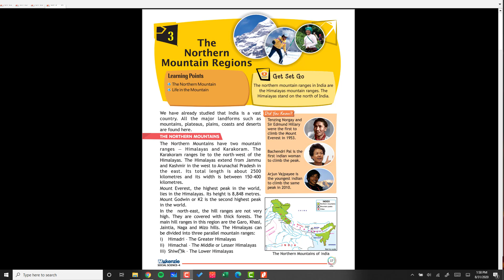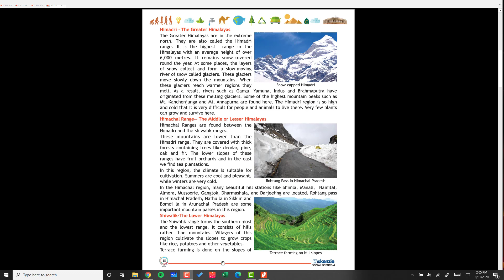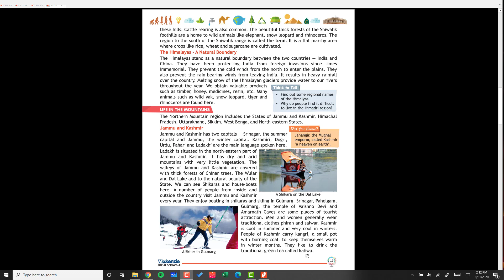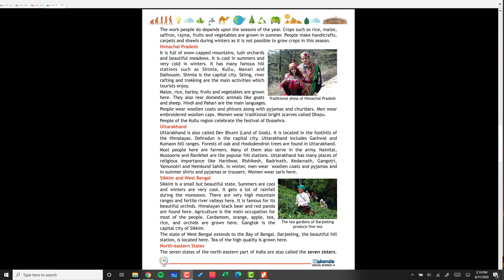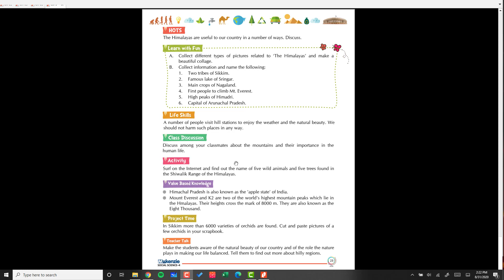SST Ch 3 Class 4th